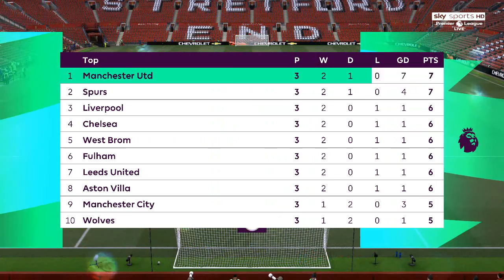Fifa 21 Manchester United Career Mode - Episode 2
Fifa 21   for Playstation and Xbox One. Played on PC.